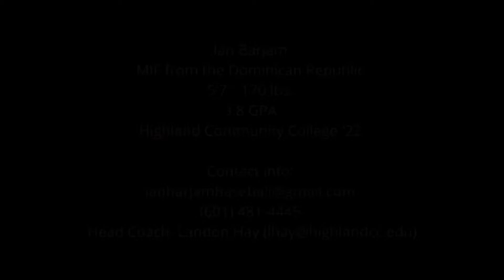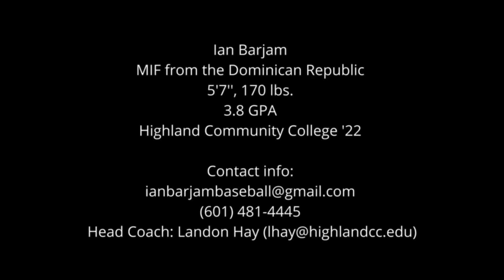Ian Barjam MIF JUCO Grad